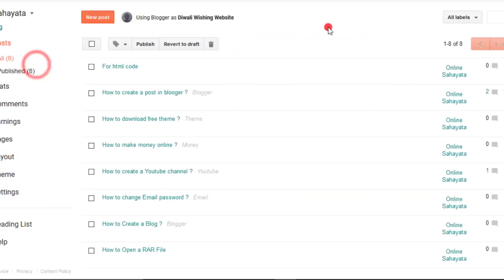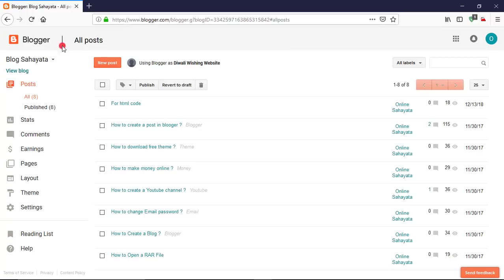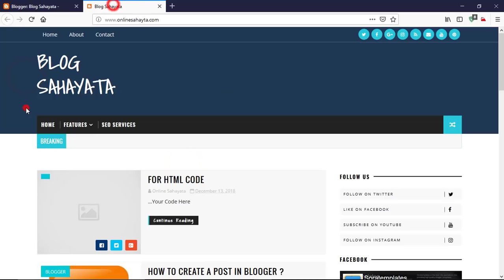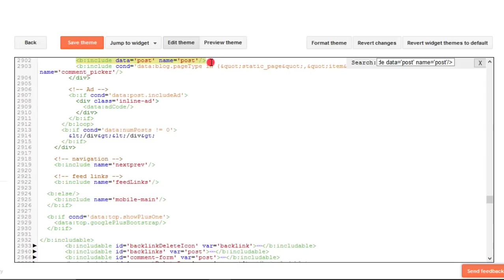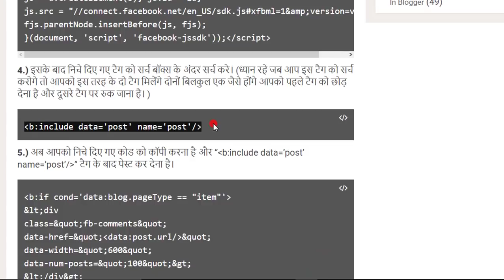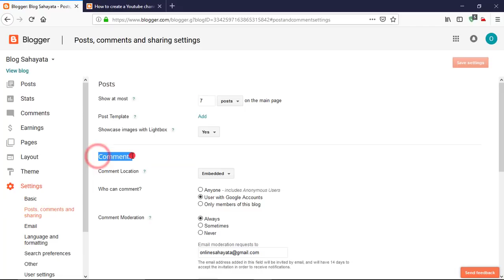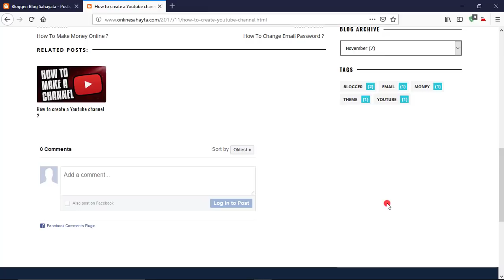How To Add Facebook Comment Box In Blogger Post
Hello Friends ... is video me maine aapko btaya hai ki blogger post me facebook comment box kaise lagate hai .